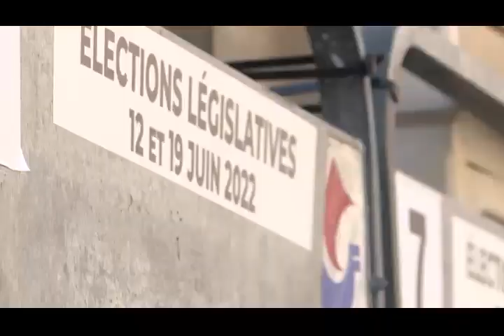Actualites internationales en wolof du 01 Juin